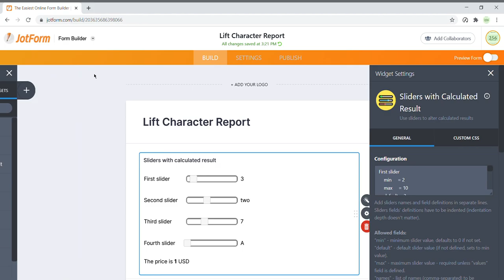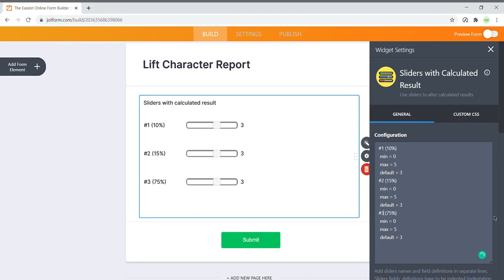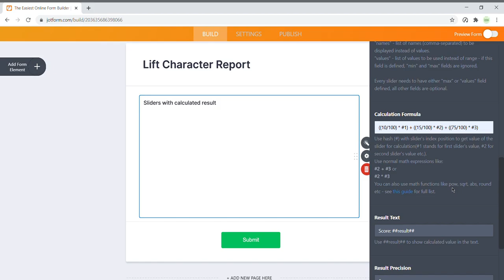DEMO VIDEO: How to create a basic weighted lift character report